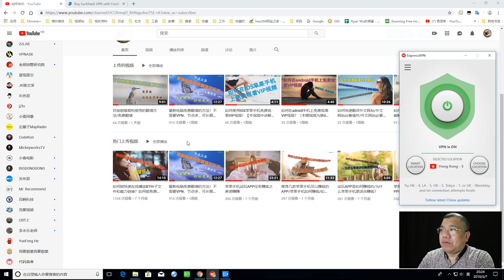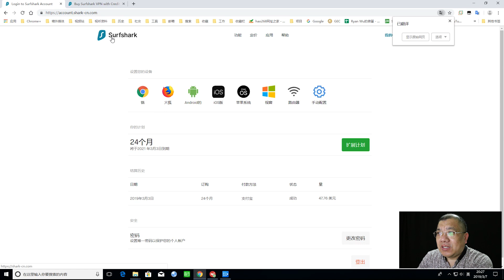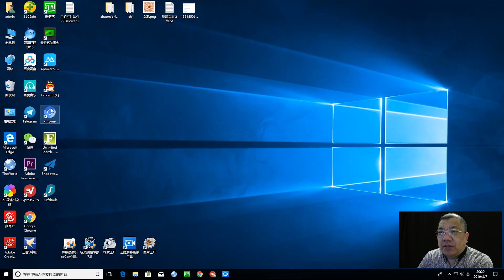[045]目前我所使用的VPN(喜讯:ExpressVPN可以正常使用了 连接较以前有些慢 但连接后速度很快 连接时请耐心多等一会！)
ExpressVPN有接近5天时间不能正常连接使用，今天开始可以正常使用了，请下载最新版本！
机场推荐 速度较快 长期稳定 收费相对较低
节点多 价格合理 长期稳定
速度极快 收费高 （注册 登录需要使用代理）